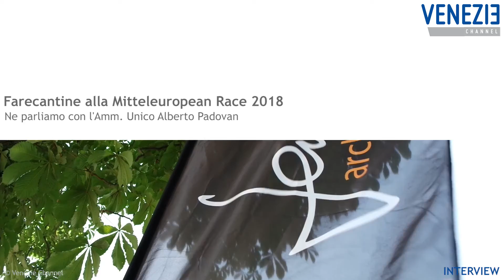Farecantine al Mitteleuropean Race 2018 | Alberto Padovan | Interview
Farecantine al Mitteleuropean Race 2018 | Ne parliamo con l'Amm.Unico Farecantine Alberto Padovan